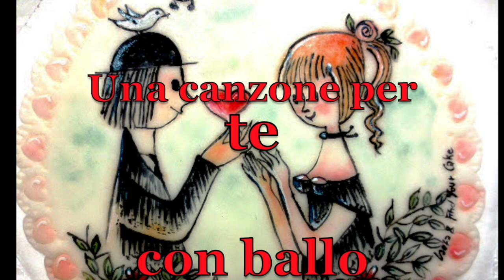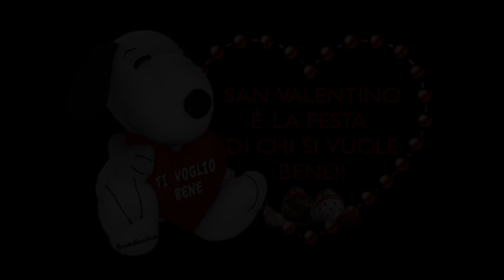Centro Acquabella Milano 14/02/2020 Festa di San Valentino video Pietro Cosma